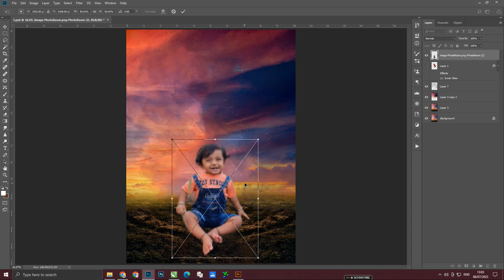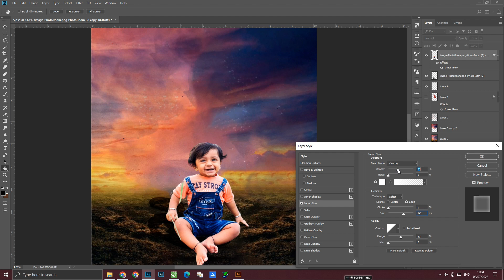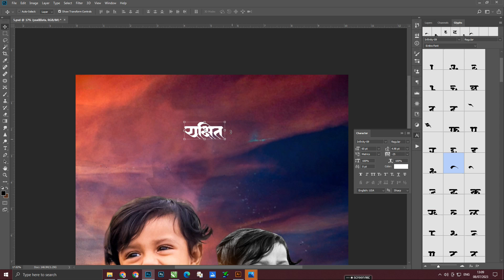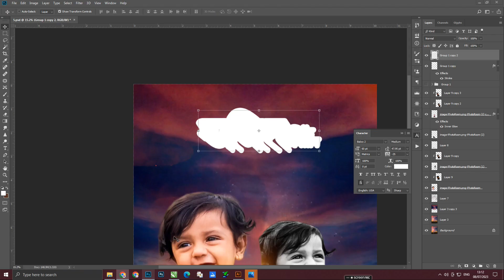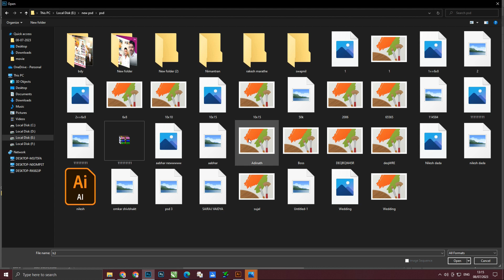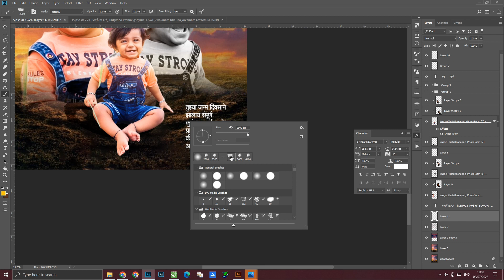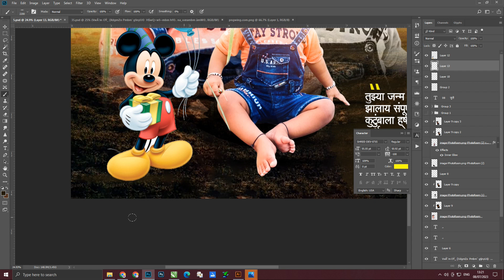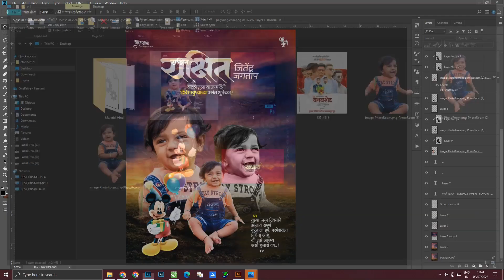Birthday Banner Editing in Photoshop | Banner Editing Tutorial in Marathi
नमस्कार मित्रांनो ,
आपल्या YOUTUBE चॅनेल वर तुमचे स्वागत आहे.

आपल्या व्हिडिओ आवडल्यास नक्की LIKE 👍 SHARE 🔄 आणि COMMENT करा. 🙏

igshid=1aexsa0c9m76n

🚫 NOTE  : Material Download करण्यास काही Problem आला तर हा व्हिडीओ पूर्ण बघा
● sʜᴀʀᴇ ᴛʜᴇ ᴠɪᴅᴇᴏ

●ᴅᴏɴ'ᴛ ғᴏʀᴇᴠᴇʀ ᴛᴏ sᴜʙsᴄʀɪʙᴇ ᴏᴜʀ ᴄʜᴀɴɴᴇʟ

●ᴄᴏᴍᴍᴇɴᴛ ʏᴏᴜʀ ᴏᴘᴛɪᴏɴ ᴀʙᴏᴜᴛ ᴠɪᴅᴇᴏ

●ᴛᴇʟʟ ᴍɪ ɪɴ ᴄᴏᴍᴍᴇɴᴛ ʙᴏx wᴀʜɪᴄʜ ᴛᴜᴘᴇsʜ ᴏғ ᴠɪᴅᴇᴏs ʏᴏᴜ ᴡᴀɴᴛ